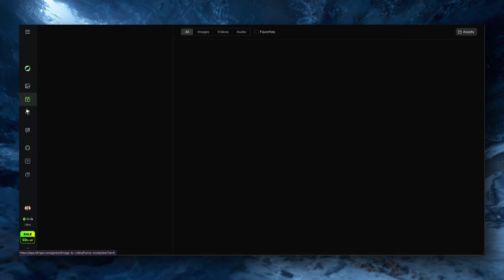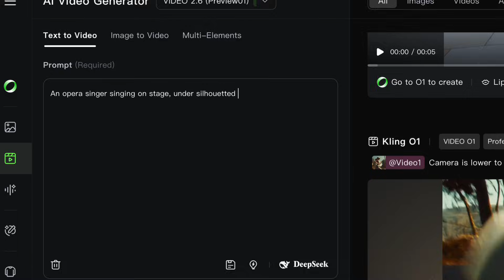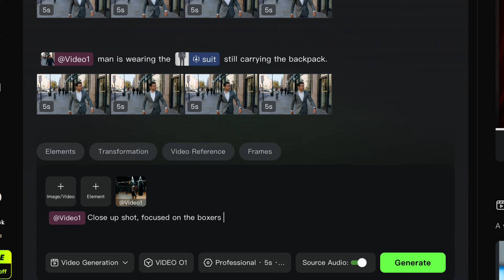KLING 2.6 - NATIVE AUDIO & AI VIDEO (Tutorial)